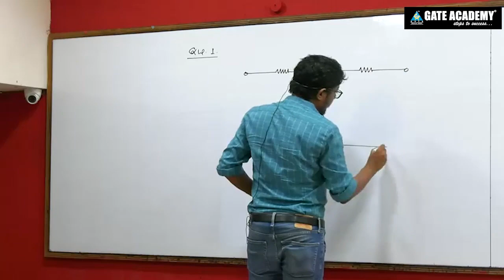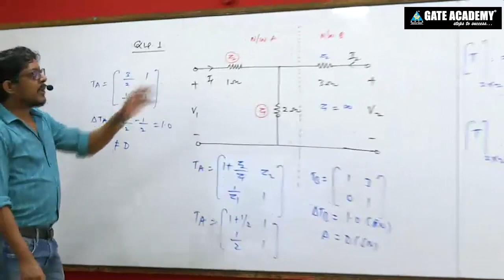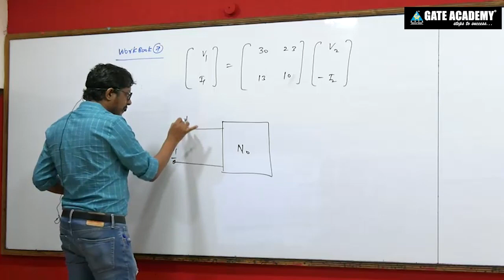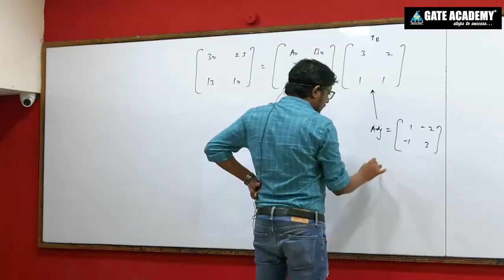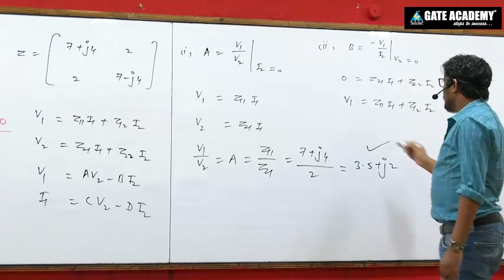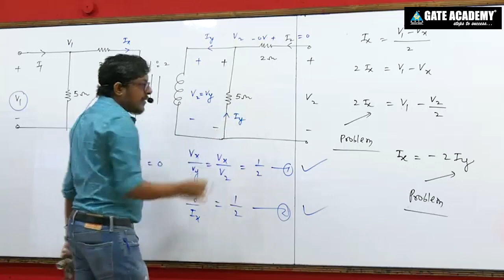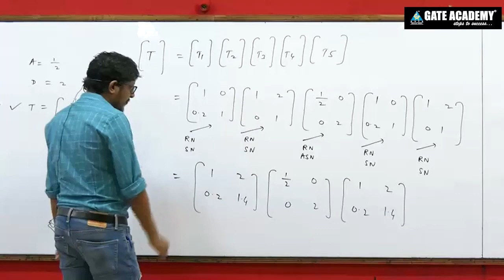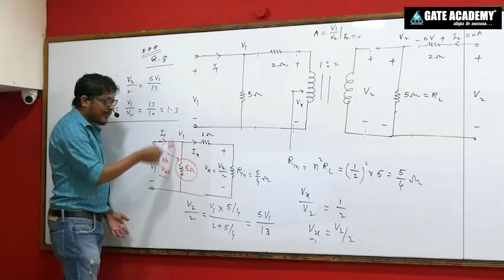Network Theory # 21 | Two Port Network | GATE ESE by Umesh Dhande Sir